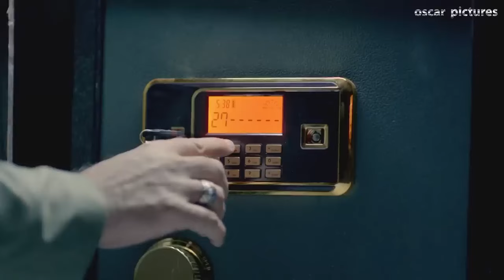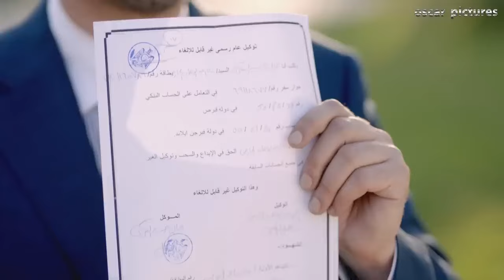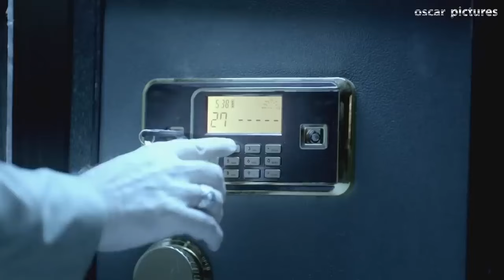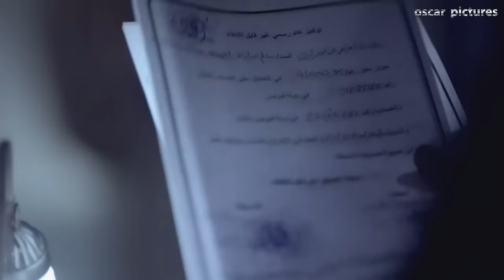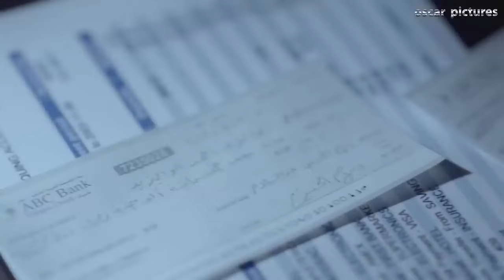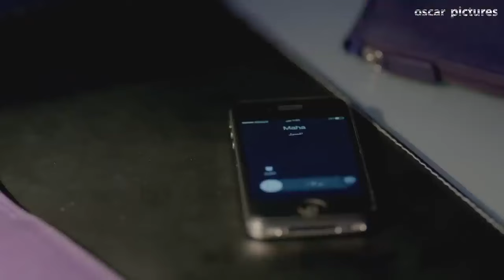الحلقة الثلاثون - الاخيرة |30| مسلسل كريم عبدالعزيز